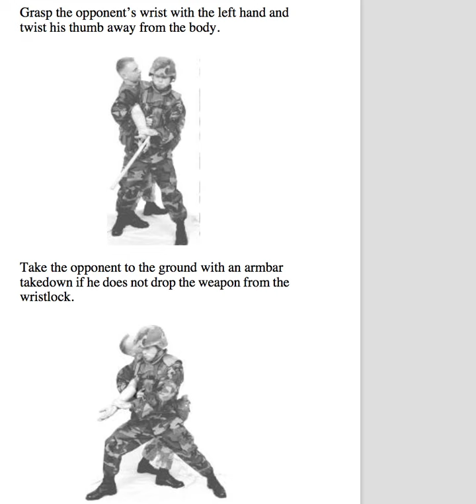USMC combatives technique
If you are ever in position to use it, knowing this or not can be critical.
Kali, Escrima, Arnis, Martial Arts, Self-defense from the mind of Wmpyr.